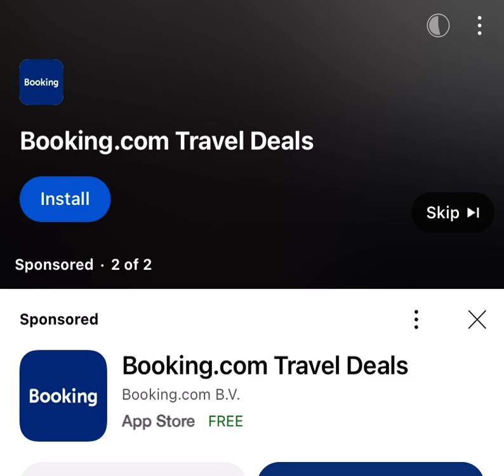Gage The New TikTok Gyallis